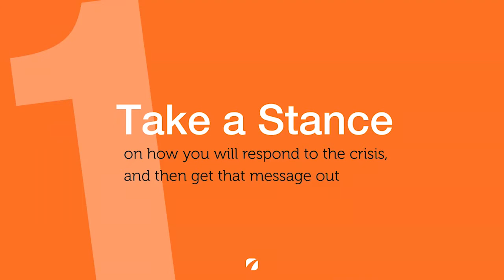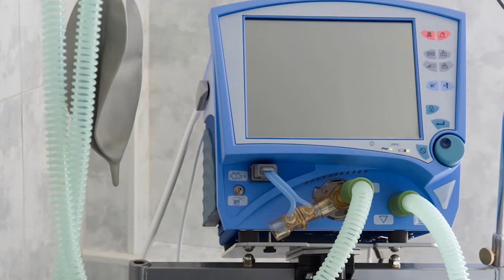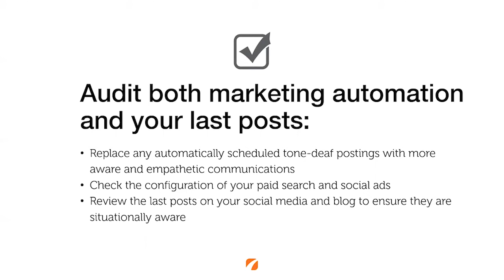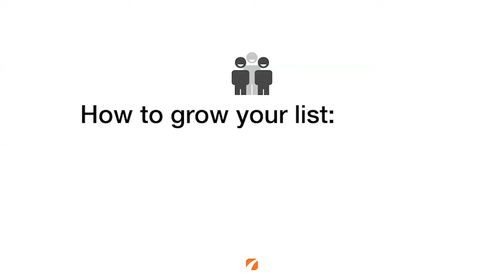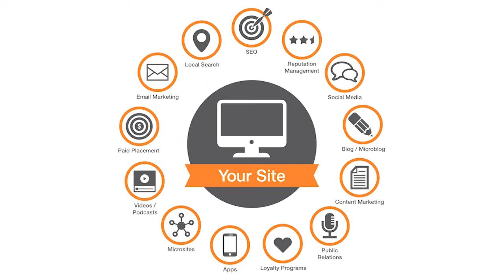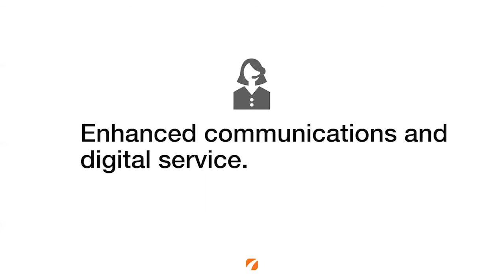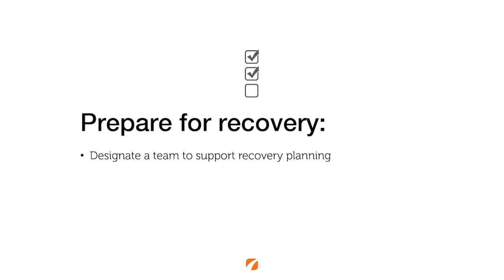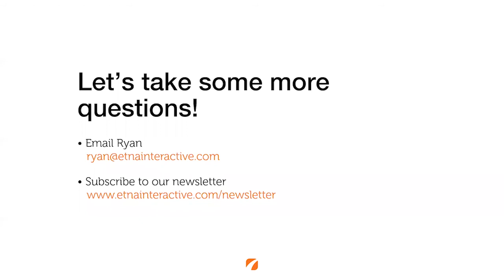Your Communication & Marketing Game Plan to Emerge Stronger After Shelter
Check out our latest webinar with CEO Ryan Miller as he discusses five steps practice leaders can take to work through the expected recessionary period we anticipate facing coming out of the current pandemic. These marketing tasks will hopefully allow you to emerge feeling confident and prepared to move forward by providing actionable steps you can take today.